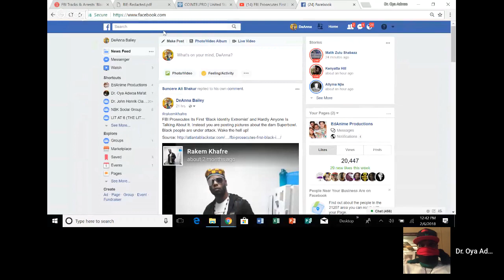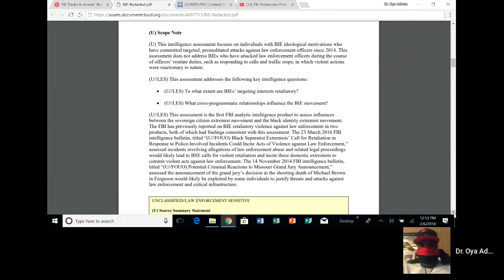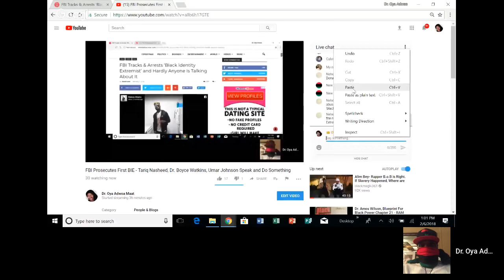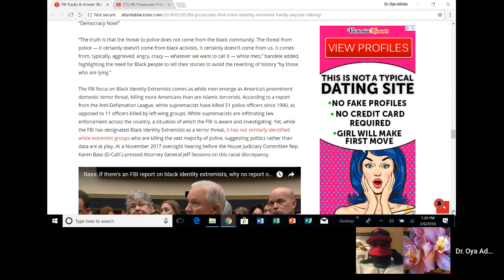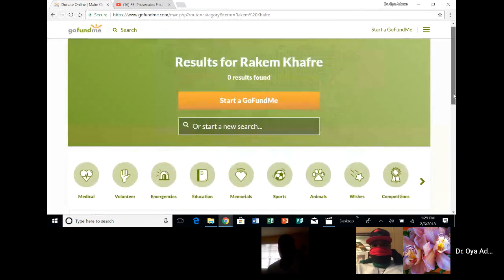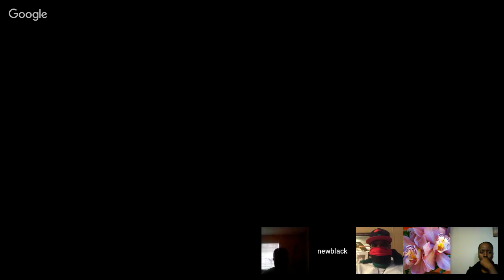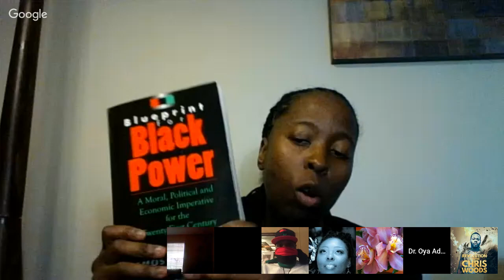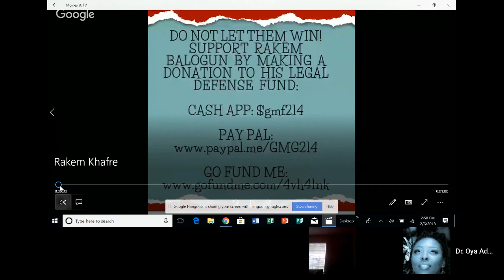FBI Prosecutes First BIE- Tariq Nasheed, Dr. Boyce Watkins, Umar Johnson Speak and Do Something pt 1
If you would like to send money, books and/or letters to Brother Rakem, his information is as follows:

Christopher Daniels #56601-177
FCI Seagoville

All books must come from a bookstore. Money can be via Money Gram and Western Union